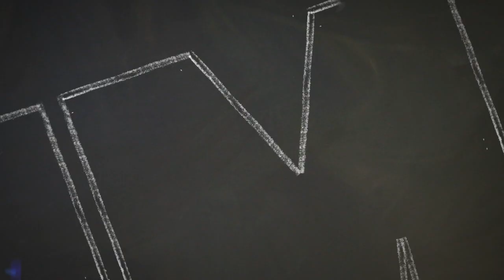MMA Panelen: Det var ingen bra dag för svensk MMA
Analys och tankar om lördagens gångna gala i Globen